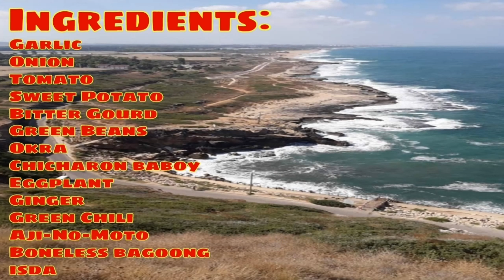Pinakbet With Chicharon Baboy AC VILLEGAS